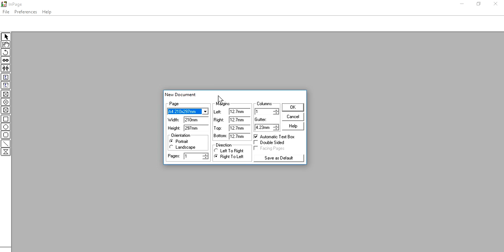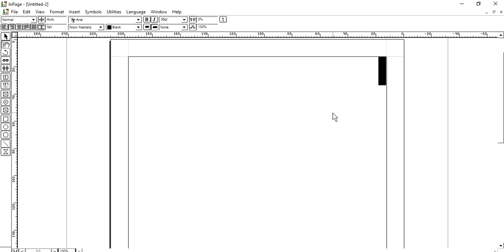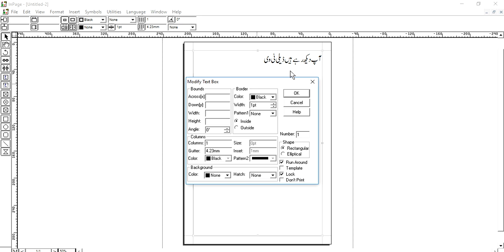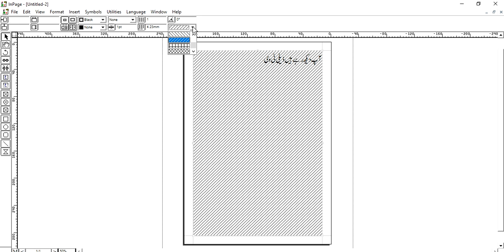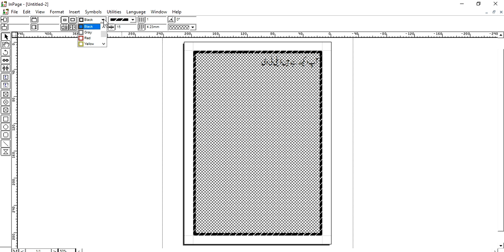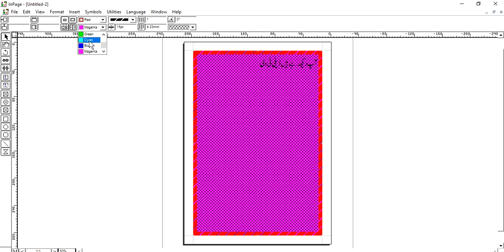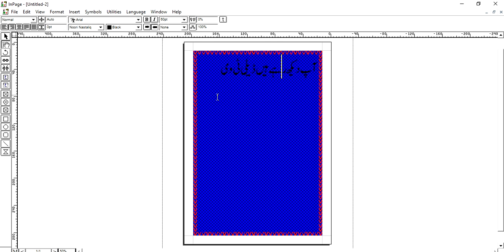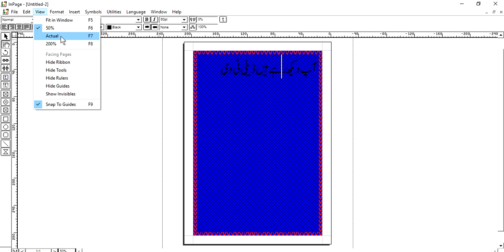Inpage2009 Urdu Composing & page Design Tutorials in Urdu 5 of 13 Tools